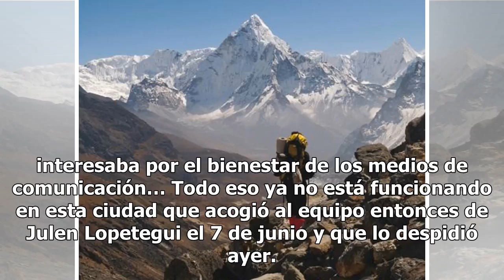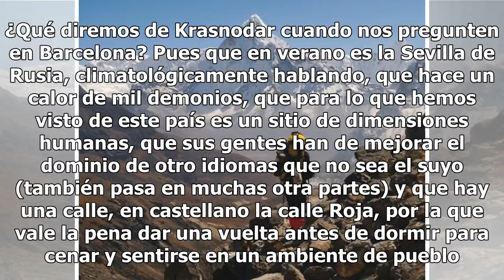El campamento base desaparece3/7/2018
Del paso de la selección española por Krasnodar ya solamente quedan algunos carteles con la bandera ...